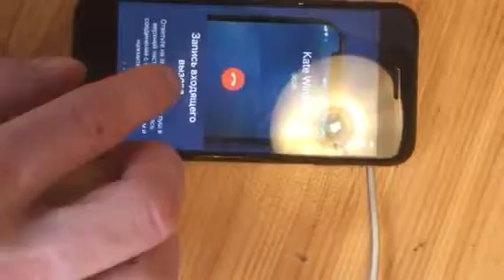Cyf ut ut